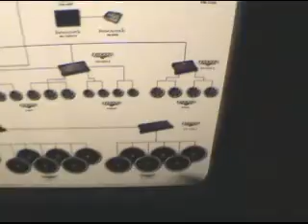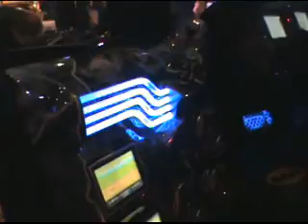PimpStep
Performance World 2008 Project Gotham SUV Ford Explorer